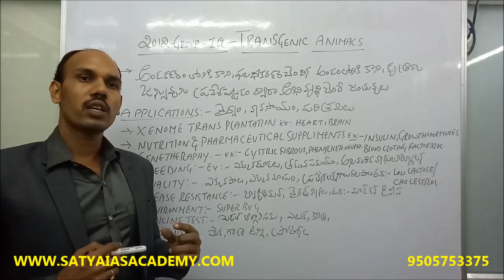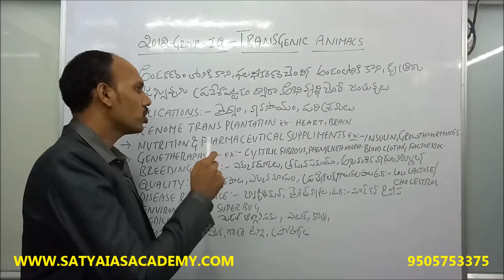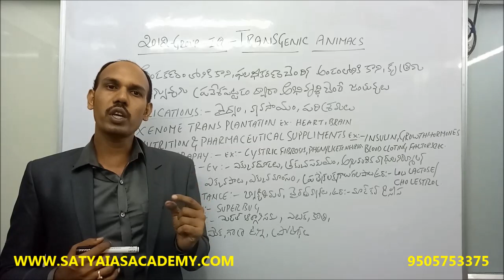SCIENCE AND TECHNOLOGY-33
SCIENCE AND TECHNOLOGY-33NR